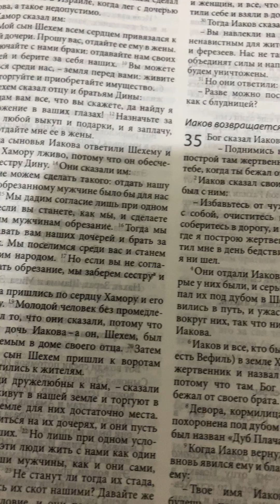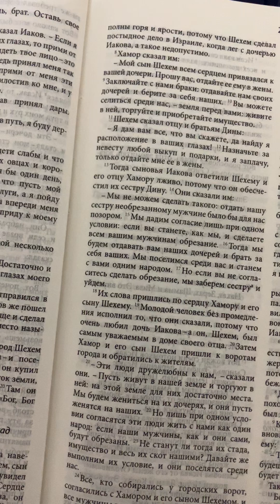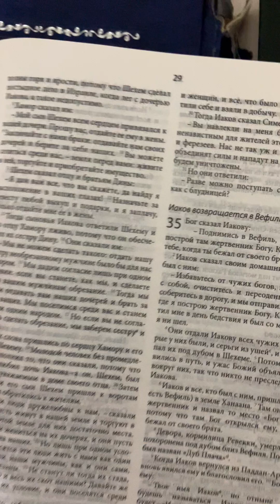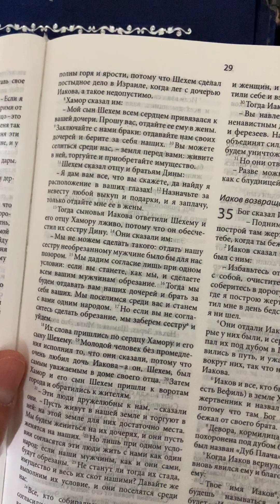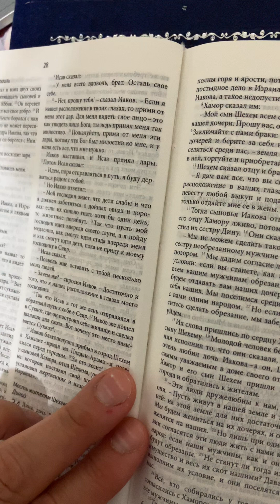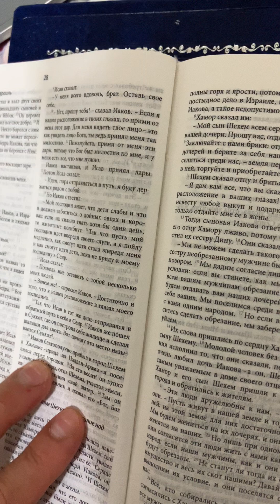У Исава много. У Иаков есть все.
Бытие, глава тридцать третья.